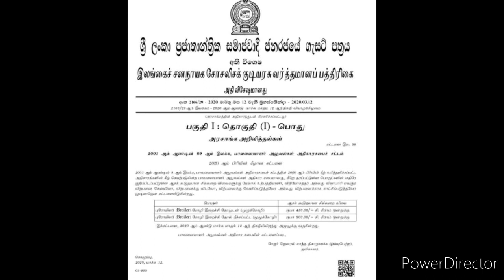Jaffna tamil tv news today 17.06.2020***